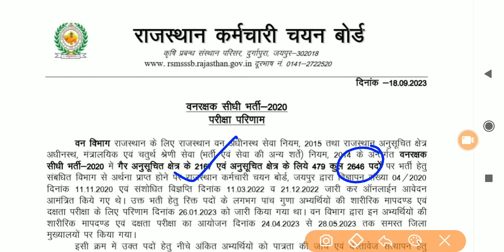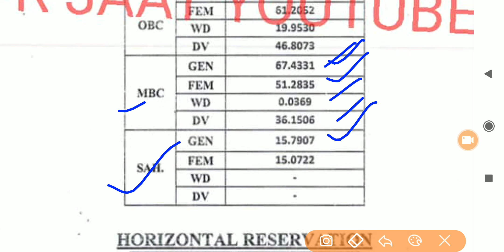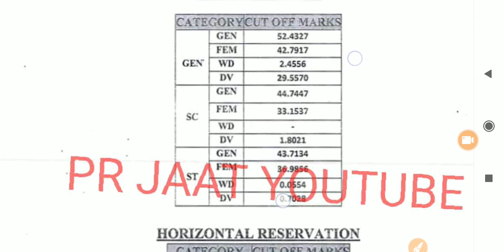वनरक्षक परिणाम जारी कम कट ऑफ राजस्थान वनरक्षक सीधी भर्ती 2020 परिणाम जारीवनरक्षक cut off जारी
वनरक्षक परिणाम जारी कम कट ऑफ राजस्थान वनरक्षक सीधी भर्ती 2020 परिणाम जारी
वनरक्षक cut off जारी
vanrakshak cut of marks